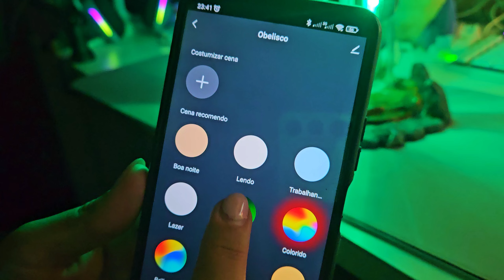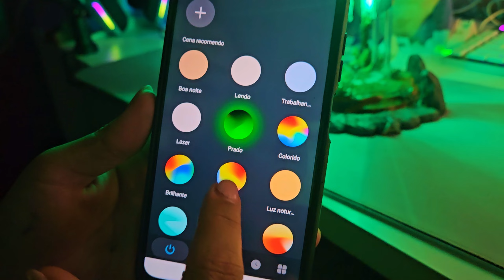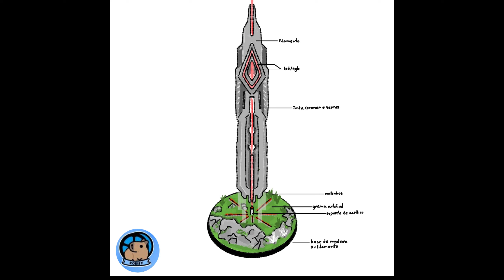O OBELISCO DO ARK NA VIDA REAL!!!😱🦖😍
Unboxing do Obelisco do ARK que encomendei do korify.3d, confira o esse trabalho em 3D incrível!

Já pensou em ter seu dinossauro favorito do ARK?

Quer me enviar uma cartinha ou presente?
💌 Caixa postal:
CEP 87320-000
RONCADOR - PR